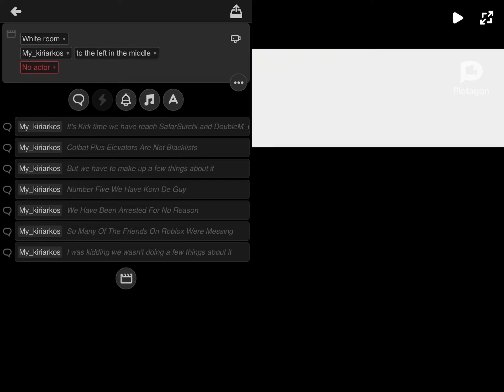How Kirk was kidding that he wasn’t gonna tell us a few things